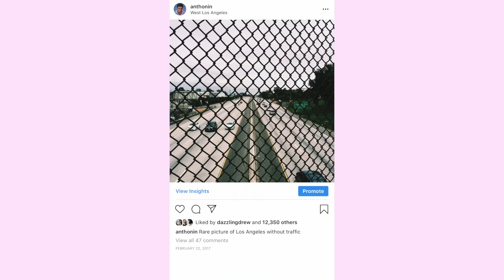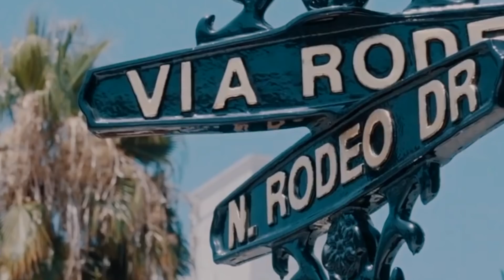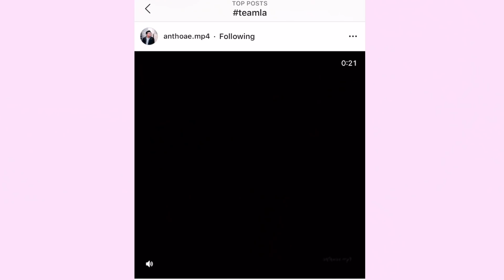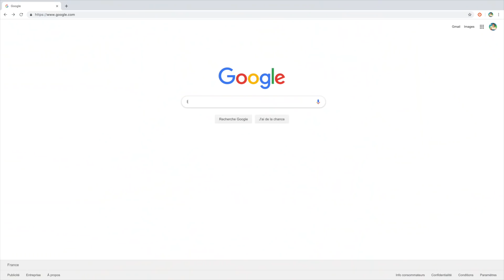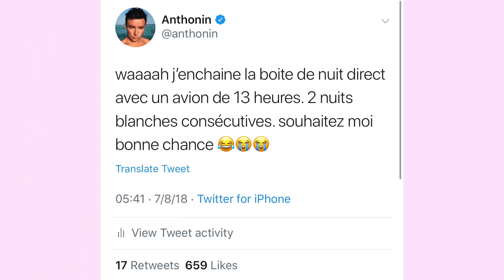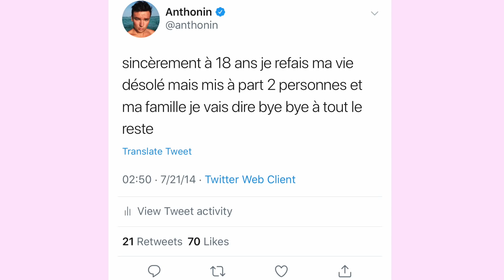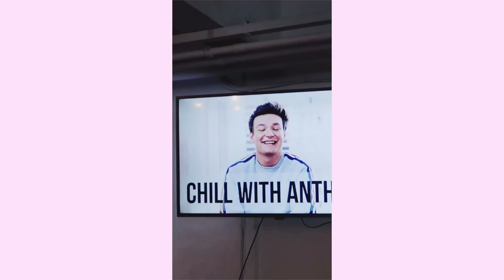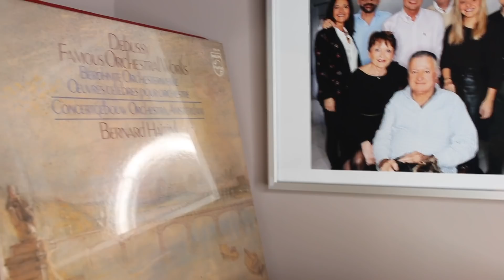MON HISTOIRE (2017-2019)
Vous me demandez souvent beaucoup de questions sur ces deux dernières années. Avant d'attaquer une nouvelle aventure, j'ai décidé de tout documenter sans filtres. J'espère que ça vous aura plu.